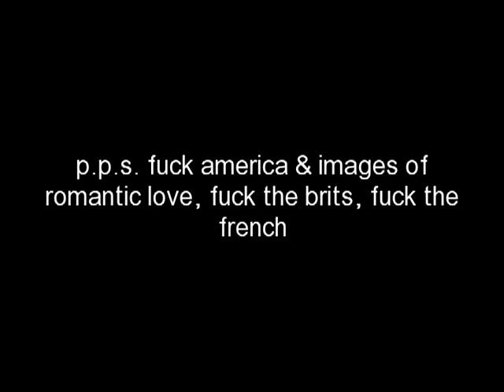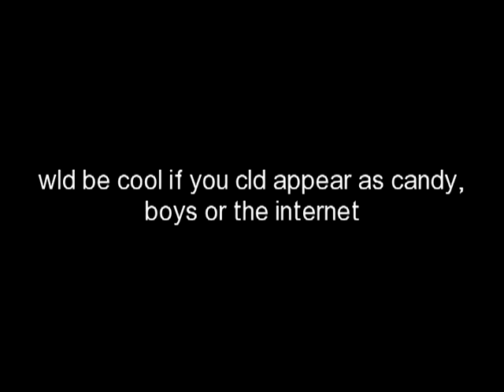epistolary video poem 2 god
poet melissa broder has a meditation practice. it is a mess.